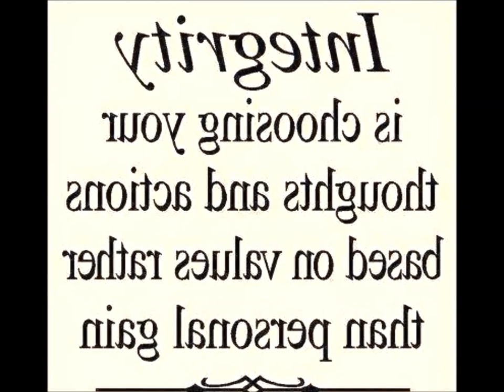Jack White LIVE Performing " Blue Blood Blues "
THIS SONG FUCKING ROCKS ! Recommended listening tips turn volume up to ten !
Jack White (born John Anthony Gillis; July 9, 1975), often credited as Jack White III, is an American musician, singer-songwriter, record producer, multi-instrumentalist and occasional actor. He is best known as the vocalist, guitarist and pianist of the White Stripes which disbanded February 2011. On April 24, 2012, White released his debut solo album, Blunderbuss which received wide critical acclaim.
He is ranked No. 70 on Rolling Stone's list of "The 100 Greatest Guitarists of All Time". White's popular and critical success with The White Stripes enabled him to collaborate as a solo artist with other renowned musicians, such as Beck, the Rolling Stones, Jeff Beck, Alicia Keys, Bob Dylan, Wanda Jackson, Electric Six, and Loretta Lynn, whose 2004 album Van Lear Rose he produced and performed on. In 2006, White became a founding member of the rock band the Raconteurs. In 2009, he became a founding member and drummer of his third commercially successful group, the Dead Weather. He was awarded the title of "Nashville Music City Ambassador" by the Nashville mayor Karl Dean in 2011.
JACK WHITE GEAR RUNDOWN :
The guitars White uses live are two 1965 JB Hutto Montgomery Airlines (one which he received from a fan), a three pickup Airline Town & Country (used on tour with the Raconteurs and in the "Steady As She Goes" music video), a Harmony Rocket, a 1970s-era Crestwood Astral II, 1950s-era Kay Hollowbody (given to him by his brother in return for a favor), a Gretsch White Penguin (as seen in the music video for Icky Thump), and a custom Gretsch Rancher Falcon acoustic guitar. When playing with the Raconteurs, White usually plays two custom Gretsch-styled copies of the Duo Jet double-cutaway guitar, which were made in collaboration with his Seattle luthier, Randy Parsons. His main guitar is dubbed the Triple Jet, which is made of copper and features a Gretsch logo from 1912. For their first tour, Jack also played Gretsch Anniversary Jr. with a Bigsby vibrato tailpiece and three Filtertron pickups. He also uses a Gretsch Rancher acoustic guitar and he now uses a custom Gretsch Anniversary Jr. with two cutaways, a built-in retractable microphone, and a theremin next to the Bigsby. Jack has dubbed this one the "Triple Green Machine". Also, he plays occasionally with his Gretsch Rancher, a Gibson J-160E. Also, he plays a Gretsch Duo Jet in Cadillac Green. Recently, he has featured his latest Gretsch, a custom white Billy Gibbons/Bo Diddley signature Gretsch Jupiter Thunderbird in the music video for "Another Way to Die", this guitar is also used on his concerts with the Dead Weather, but he also uses a black left-handed one since Sea of Cowards came out. He has also been known to play Fender Telecasters, featuring one in the music video for Loretta Lynn's "Portland, Oregon."

  *  BLUE BLOOD BLUES  *
Yeah, I love you so much.
I don't need to resist.
I don't need to exist.
Dripping blue blood from the wrist.
And all the neighbors get pissed when I come home.
I make em nervous. Yeah, I make em nervous.

Crack a window, crack a broken bone.
Crack your knuckles when you're at home.
Lick an ice cream cone. Crack a bone.

All you had to do was ask.
Who is it that wears the mask?
When you give me the task.
Leave me broke and shirtless.
Check your lips at the door woman.
Shake your hips like battleships.

Yeah, all the white girls trip when I sing at Sunday service.

I only got one face da da da da.
I tried too long to erase.
You know if I left. da da da da.
I wouldn't leave a trace.

If I left you woman, you know, I wouldn't leave a trace.
I wouldn't leave a trace. I wouldn't leave a trace.

If I left, you'd never see me again.
You'd never see me again.